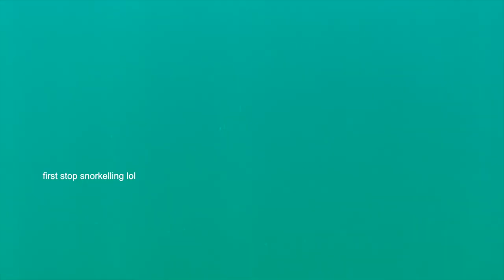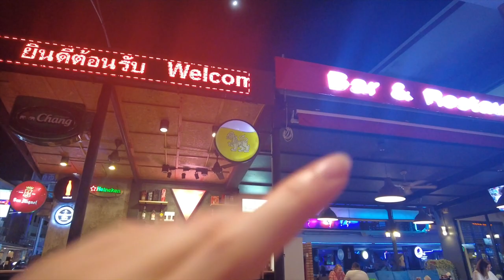PIG ISLAND, VISITING THE JUNGLE CLUB & SNORKELLING, KOH SAMUI | Backpacking Thailand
Hellooooo everyone!
Welcome back to the fifth Thailand vlog! Today we went and visited pig island and also went for dinner in the most amazing restaurant "The Jungle Club". I hope you all are enjoying the vlogs :)